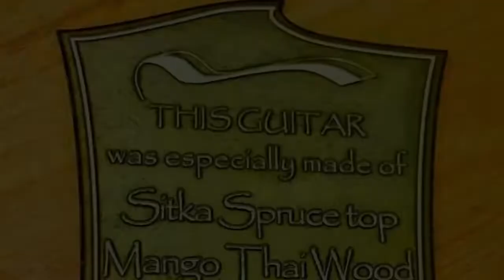ลึกสุดใจ - นูโว (Finger Picking) Cover By Kwang Uttaradit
Guitar : Mice Guitars  (ช่างจ๊อบ)  (Shape : Kevin Ryan Nightingale)

Top : Solid  Sitka Spruce

Back / Side : Solid  Mango Tree Thai Wood

Electronic : Seymour Duncan WAVELENGTH DUO

Date : December 4, 2020

Time : 00.01 A.M.